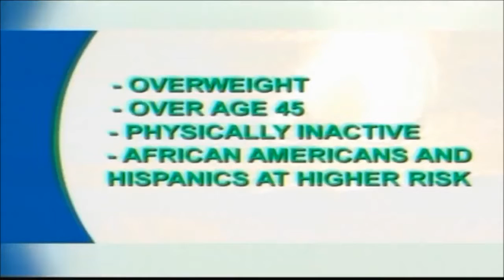Sinclair Cares November is Diabetes Awareness Month